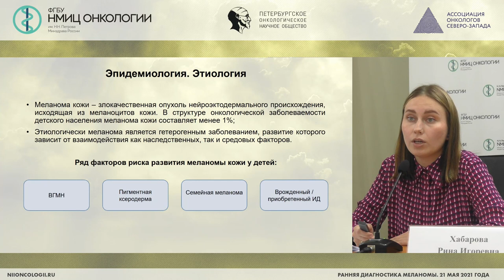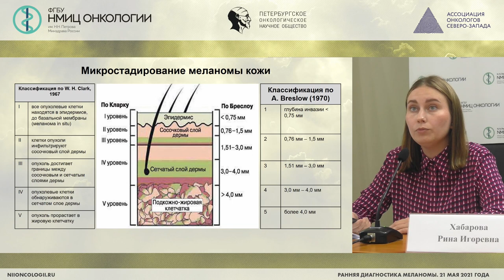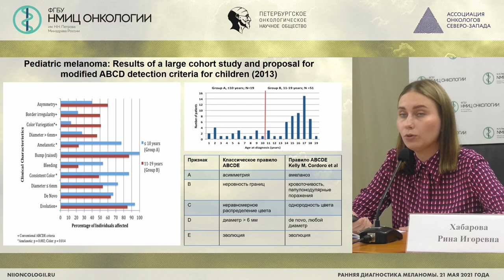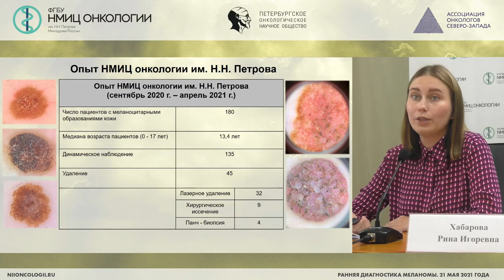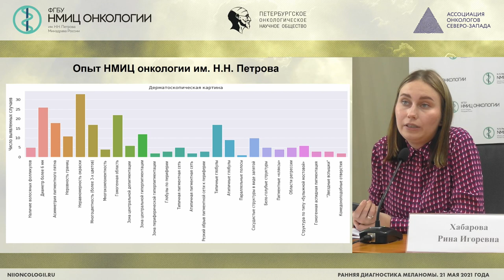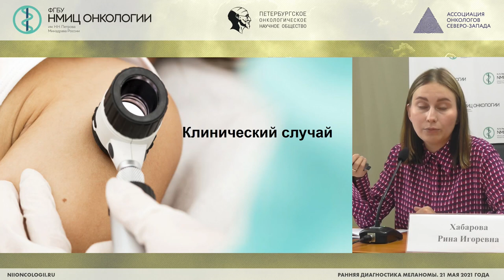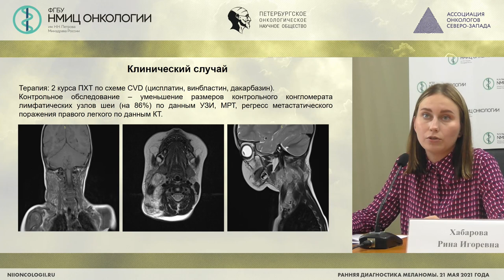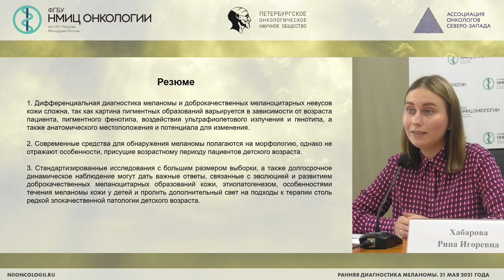Меланома кожи у детей на примере клинических случаев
Хабарова Рина Игоревна - врач-детский онколог приемного отделения НМИЦ онкологии им. Н.Н. Петрова